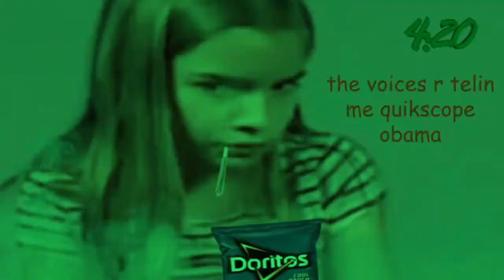SUPERMAN ON WOT??